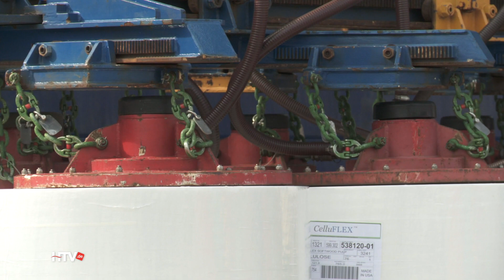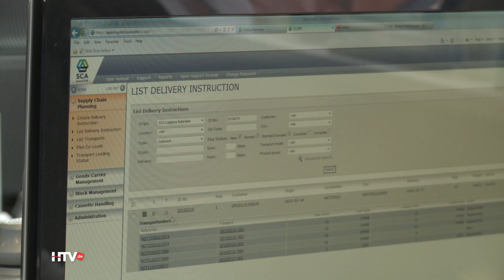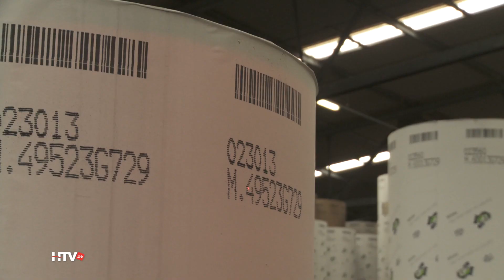SCA Logistics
SCA Logistics wurde in Ausgabe 5 der Staffel 2015 vorgestellt. um sich die komplette Sendung anzusehen.